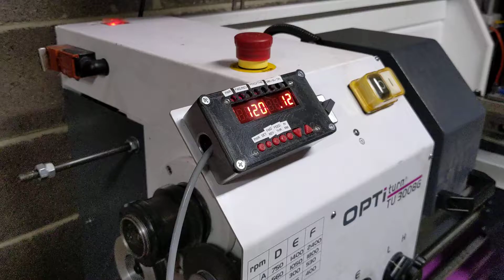[Electronic Lead Screw] Demo 1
Clough42 based electronic lead screw working.